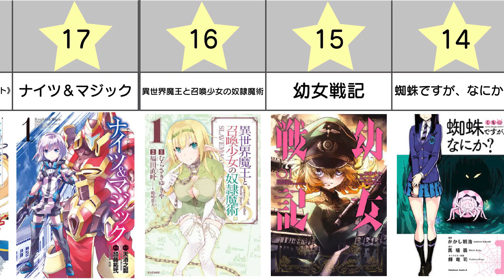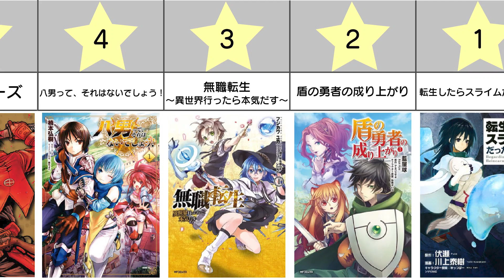【おすすめ漫画ランキング】アニメ化された『 異世界 漫画 』おすすめランキングTOP20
今回は『アニメ化された 異世界 漫画 』のおすすめランキングを独断と偏見で選出しましたので、ご紹介致します！